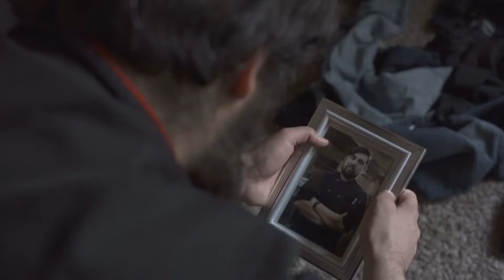Canvas For Dinner Trailer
Hello and welcome to the trailer for my shortfilm Canvas For Dinner

Here is the LINK to find it on Amazon Prime!: